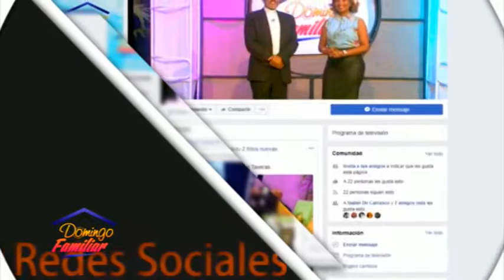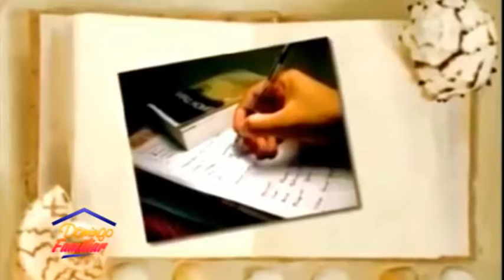Domingo Familiar 27 05 2018 B03